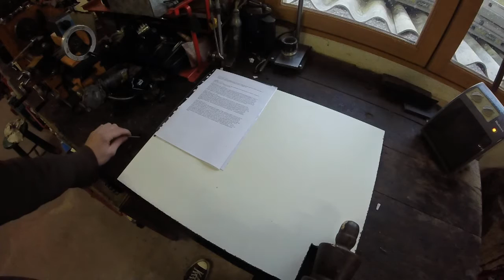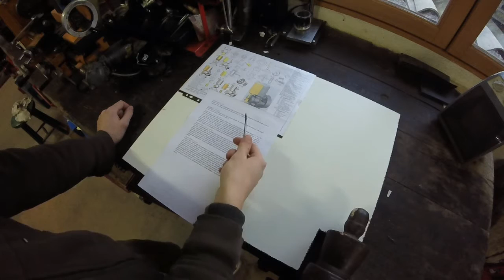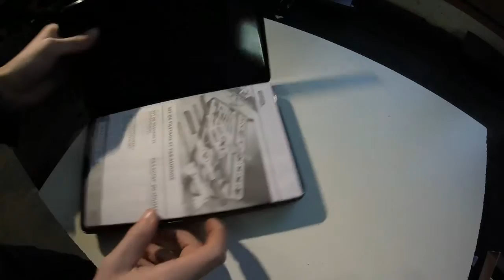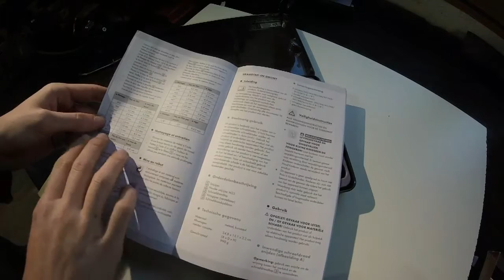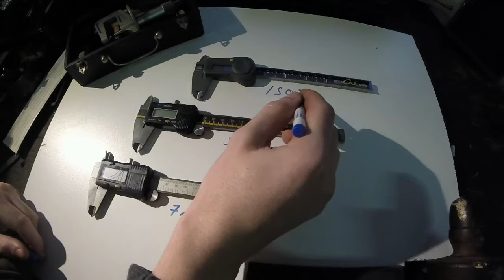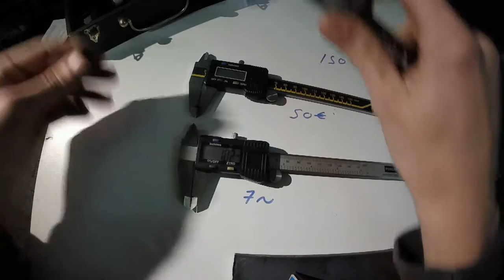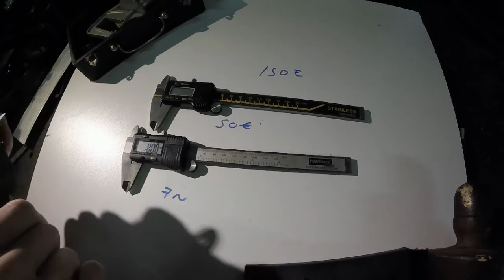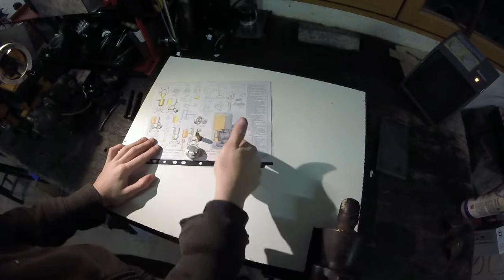Atelier & Nouveautés #2: Commentaires, Tarauds pas cher et pieds à coulisse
Deuxième épisode de la série. Cette vidéo à servi de test pour un logiciel de montage.
Désolé pour la qualité du montage, j'apprends du neuf.

Merci à tous pour vôtre intérêt pour la chaîne.